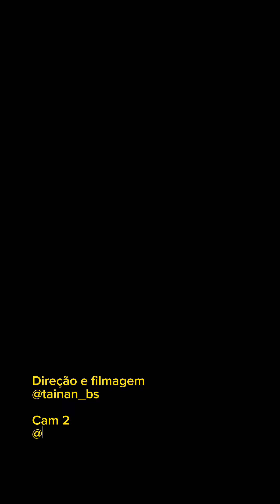Empregada tenta separar patrão da esposa para ficar com tudo